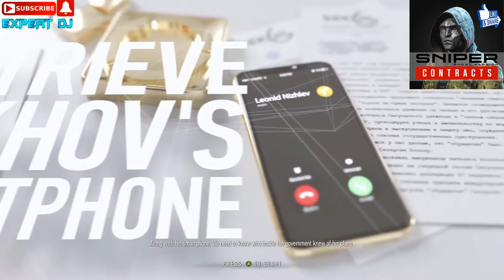Sniper Ghost Warrior Contracts (Part 3 - Lighthouse Sniping)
And we continue with the third part of Sniper Ghost Warrior Contracts game series..if u want to see more of this serie u must hit the subscribe button and u also can share/like and drops some comment in the comment section what u think about and what game u want to see in the future..Thanx and i hope u will like this series!!!